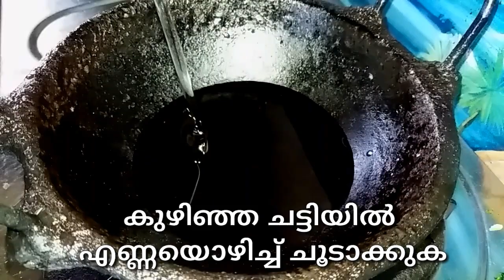നെയ്യപ്പത്തിന്റെ ഒറിജിനൽ റെസിപ്പി പരിചയപ്പെടാം